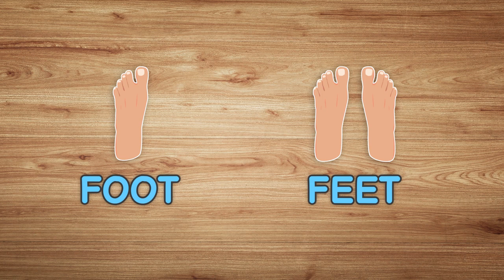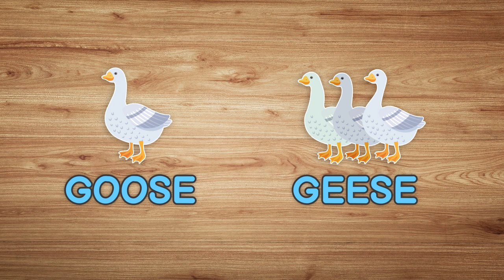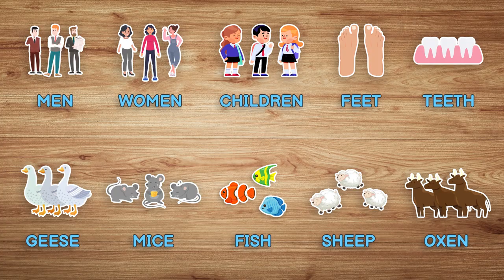Irregular plurals in English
Learn Irregular plural forms of the nouns with our video